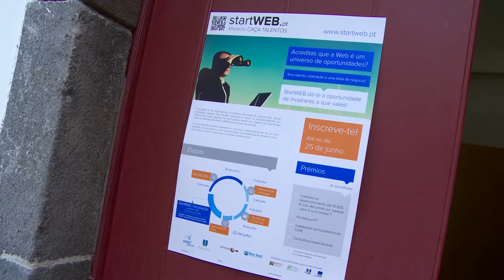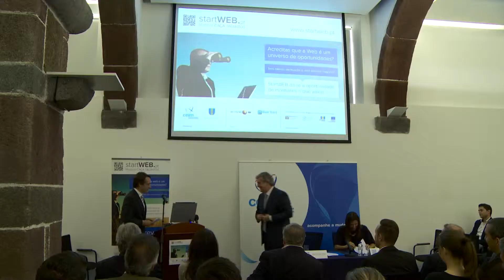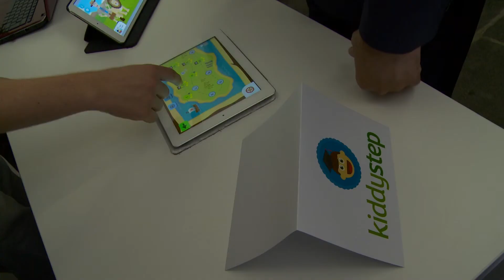2014/06/03 - Sessão de lançamento do projecto starWEB.pt 2014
O Vice-Presidente do Governo presidiu à cerimónia de apresentação pública do projeto startWEB.
O startWEB é um caça talentos na Madeira nas áreas da programação, design, informática, gestão, mas também destinado a todos os empreendedores que ambicionam novos desafios! Os participantes devem ser capazes de implementar ideias inovadoras utilizando a WEB como principal ferramenta.